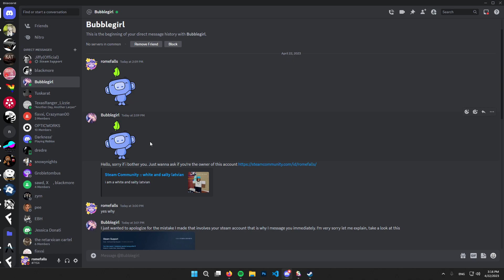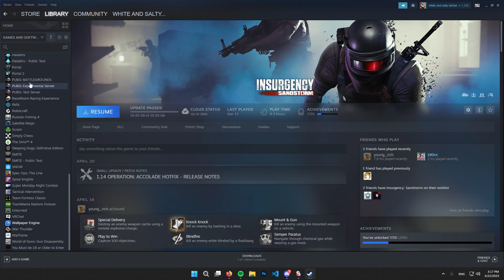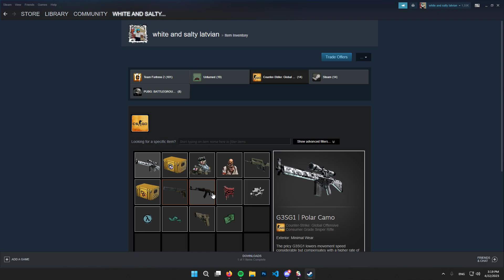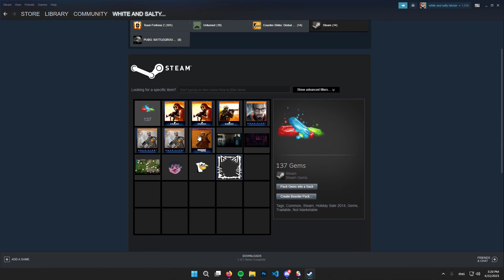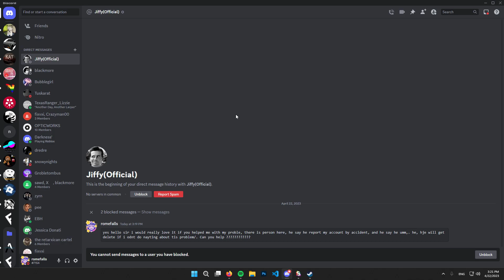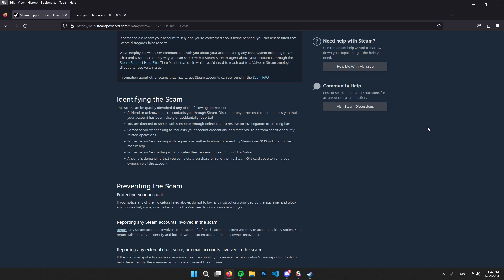real steam suppoirt